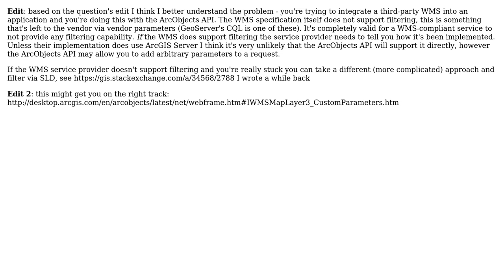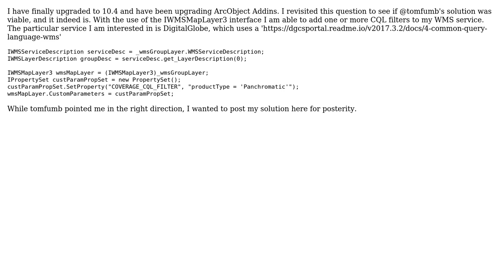GIS: Is there an ArcObjects equivalent to the CQL filter when working with WMS layers?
With thanks & praise to God, and with thanks to the many people who have made this project possible! You are responsible for your own actions.